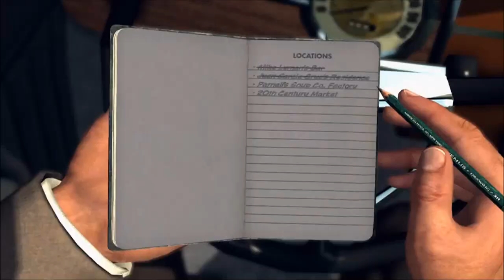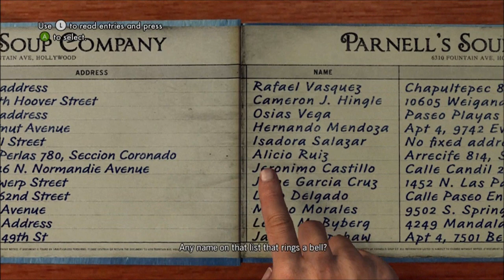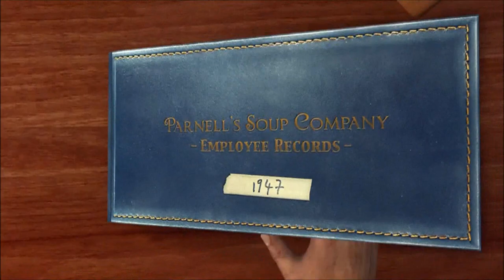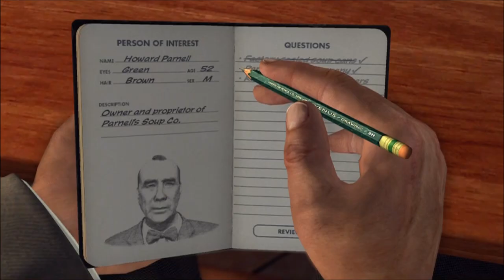LA Noire Walkthrough: Case Reefer Madness - Part 1 HD (XBOX 360/PS3) [Gameplay]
If you want to buy LA Noire

This is part 1 of the Reefer Madness Case. This is LA Noire for the Playstation 3 and the XBOX 360. Played on the XBOX 360.